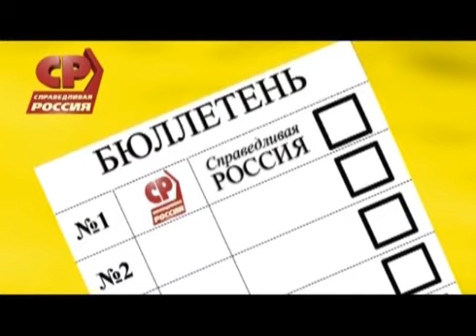Медицина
Предвыборный ролик Политической партии СПРАВЕДЛИВАЯ РОССИЯ